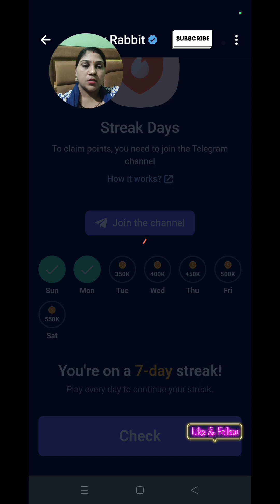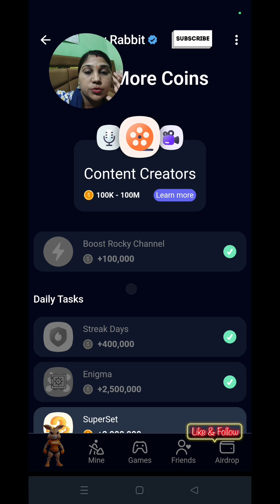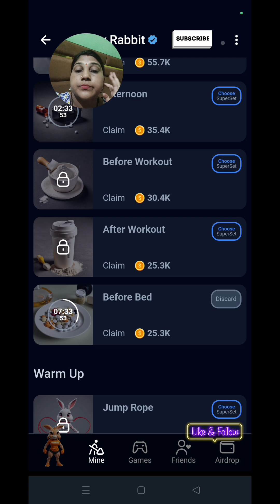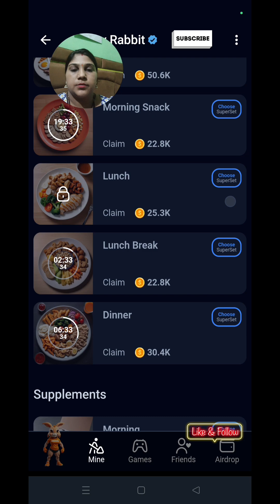17 Sept Rocky Rabbit 🐰 Enigma Super Set Cards Solved Complete ✅ Daily Tasks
17 September rocky rabbit combo today | rocky rabbit enigma today| rocky rabbit today easter eggs

17 september Enigma Rewards

17  September.| rocky rabbit enigma today| rocky rabbit today easter eggs

rocky rabbit
17 september today rocky rabbit combo
17 september rocky rabbit enigma
17september rocky rabbit easter eggs

Rocky Rabbit today Easter Eggs
rocky rabbit daily easter Eggs 17
September
rocky rabbit
rocky rabbit enigma
easter eggs
Telegram update
Hamster Kombat
Tomarket AirDrop

Your query.
rocky rabbit enigma
rocky rabbit combo today 17september
rocky rabbit easter eggs today 17september
rocky rabbit super set card
Rocky Rabbit Enigma reward today 17 september